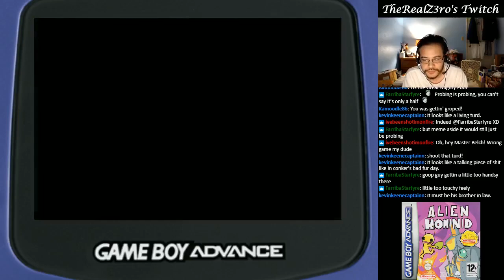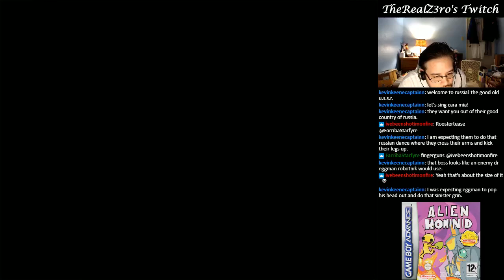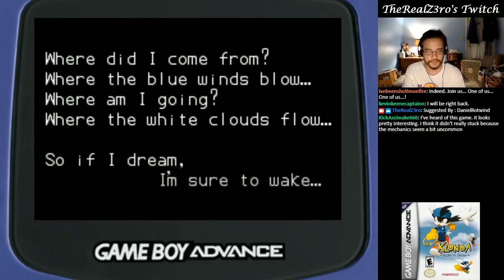Livestream Recording - 30 Minute Games - Week 14 - GBA [AlienHominid][SonicAdv.][Klonoa EoD] + Chat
Livestream recording of Alien Hominid, Sonic Advance, and Klonoa: Empire of Dreams from September 3, 2020.  Downloaded from Twitch.tv then uploaded to YouTube.

This is a weekly stream where I play old NES/SNES & GB/GBC/GBA games for about 30 minutes each.  My goal is to experience old Nintendo games that I've never played/heard of before.  I am taking recommendations/suggestions from my subscribers & followers on what games to try.

Timestamps:

00:03:53 - Alien Hominid
Suggested by: Tsuki Condor

00:40:57 - Sonic Advance
Suggested by: KickAssSnake & Scarlet

01:18:00 - Klonoa: Empire of Dreams
Suggested by: DanielRotwind